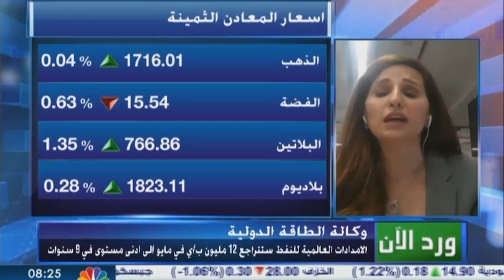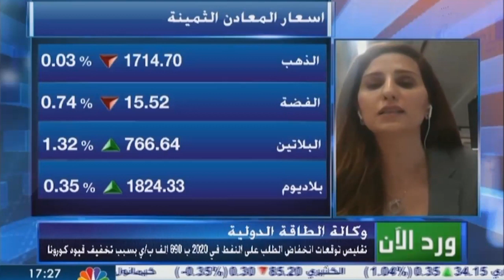التحليل اليومي للأسواق العالمية 14 مايو 2020